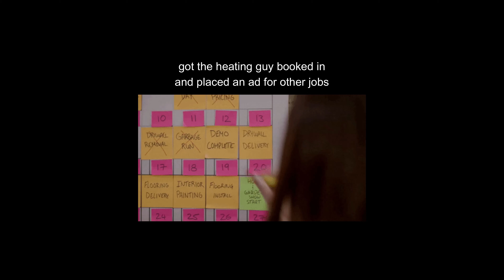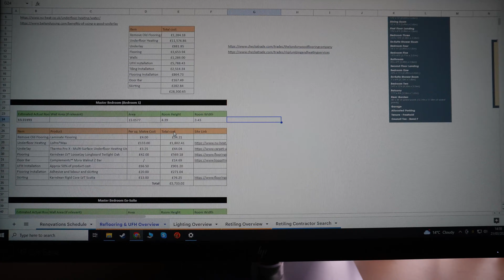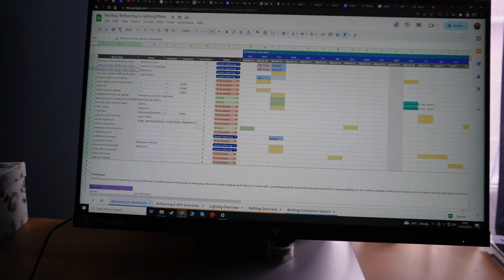More Hiccups with House Buying - At The Finishing Line Though, It Seems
As we were preparing ourselves to get the house buying contract exchanged, more nuances dropped on us out of nowhere and we are now once again at a standstill, waiting for things to get sorted